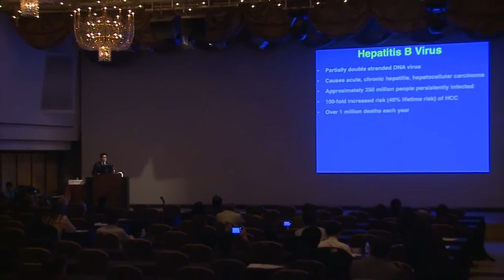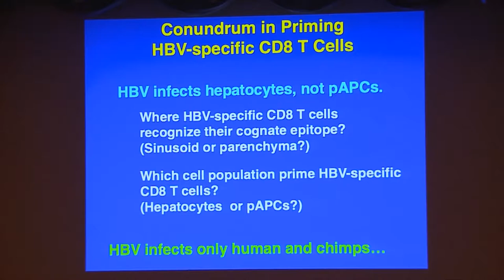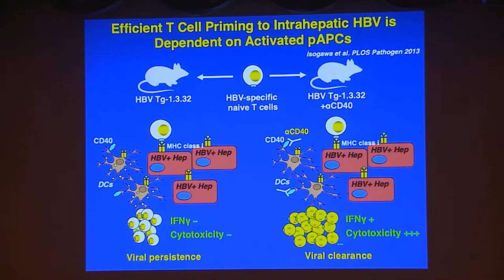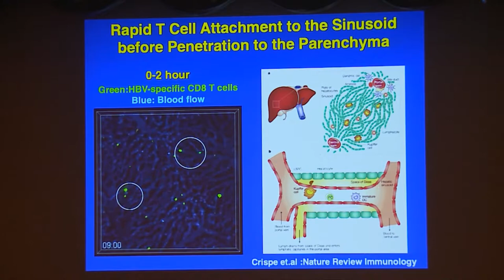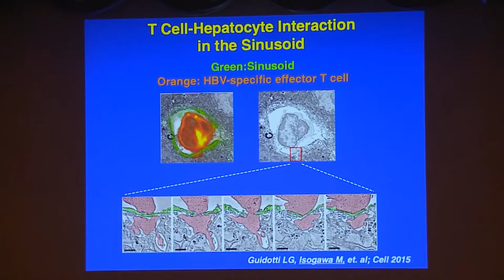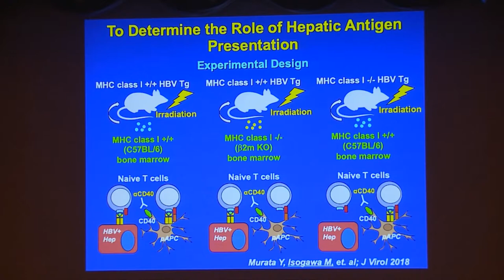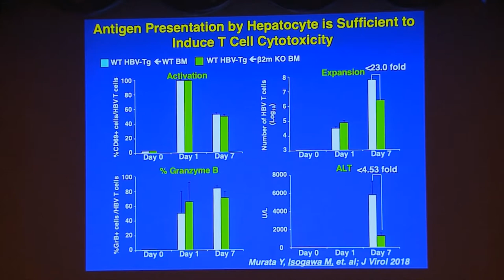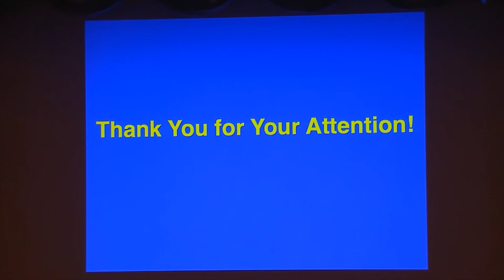APASL STC 2019 Tokyo: Dr. Masanori Isogawa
The Impact of Hepatic Antigen Presentation onHBV-Specific CD8+ T Cell